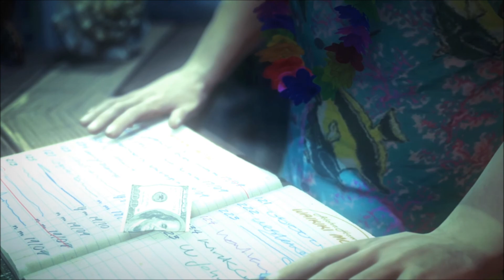Hitman: Absolution - 14 - Attack of the Saints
I have not much time to play and so I'll just play it from time to time
So I can not say when I'll upload a new part...

And sorry for german blah blah
But I will use english subtitles